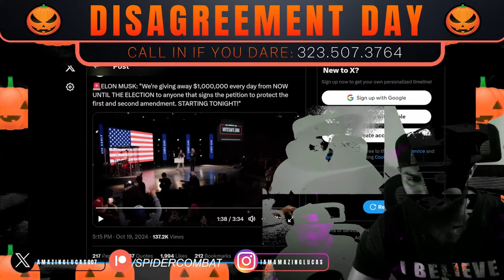FBA Woman Schools Amazing Lucas on Why She’s Voting for Trump